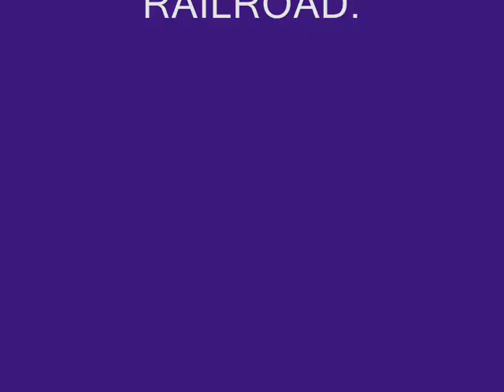Roaring Camp RR #8 Day Mixture Of Trains.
This is me shooting videos of Roaring Camp on different days and combining the videos together.